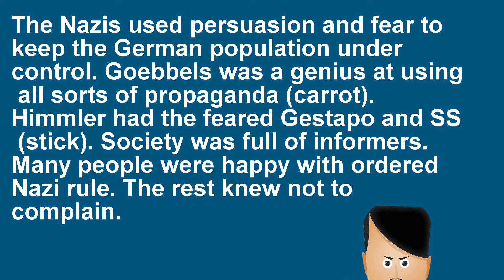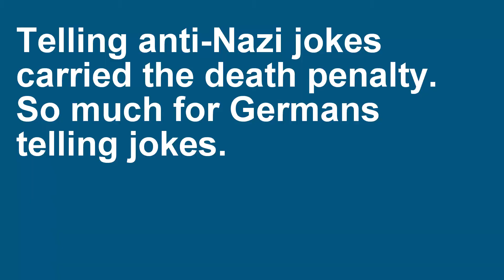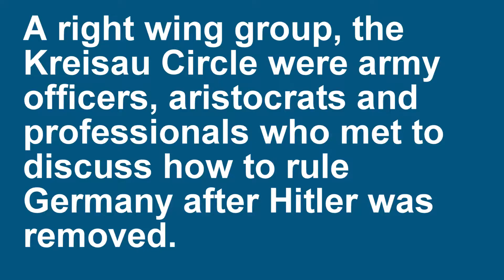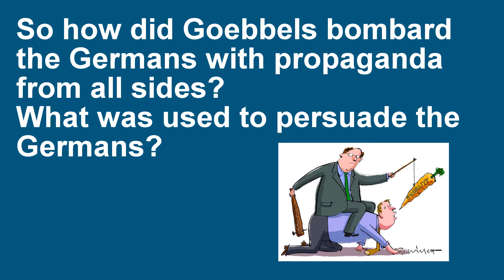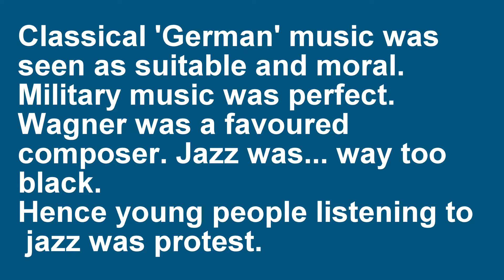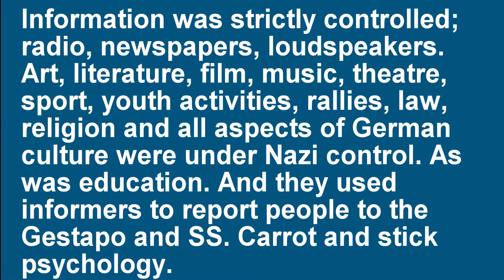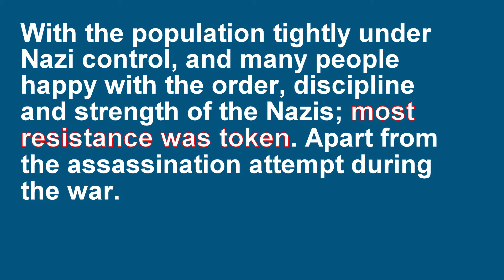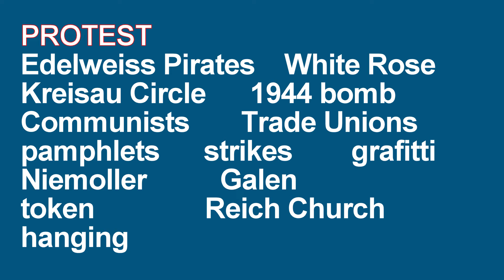FreeTeacher. Nazi control and opposition.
A free revision resource for GCSE History students looking at how the Nazis controlled Germany and the nature of opposition to them. Dedicated to Jeff: 'the voice from the toilet'. Pause/note/repeat if you wish. Hope this contributes, good luck in your exams.